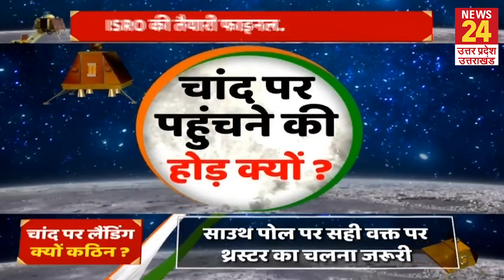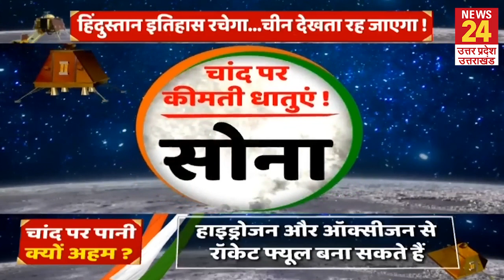Chandrayaan 3 Landing : Chandrayaan 3 कहां तक पहुंचा, अब कितनी है स्पीड ? | News24 UP